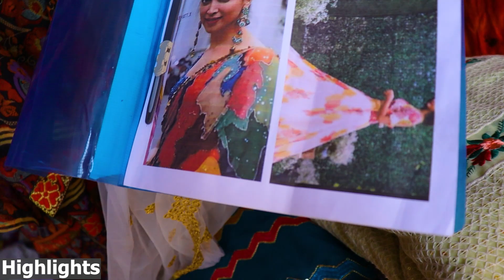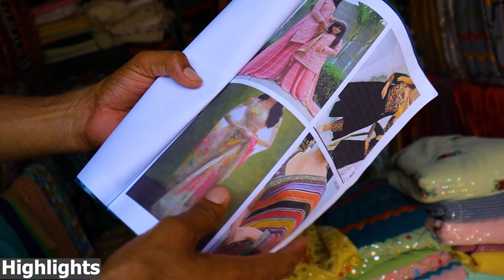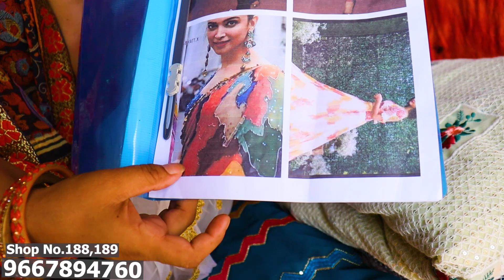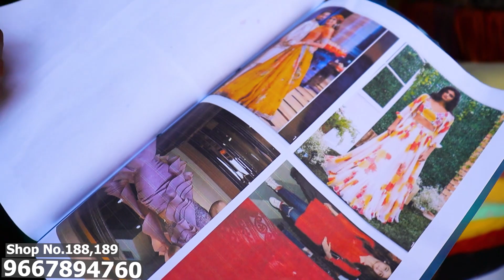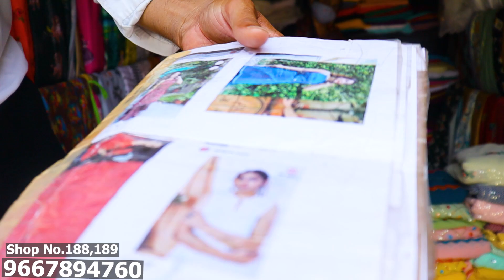Katran Market Mangolpuri Rs.59 Kg | All Fabrics Summer Cotton | Ladies Clothes Market | Tarun vlogz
Shop Details
Sonu Chawla
shop no 188,189, Katran market Near sheetla mata mandir chowk , Mangolpuri , Delhi 110083